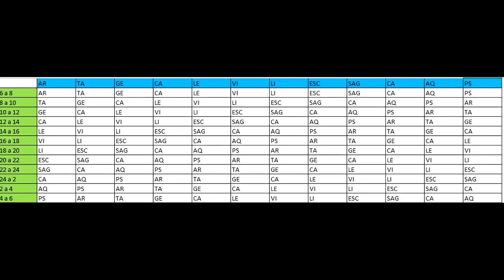RESPUESTAS A LOS QUE MANDARON SUS FECHAS HORA O SIGNO Y ASCENDENTE, VAMOS DE LA MANO EN EL CURSO